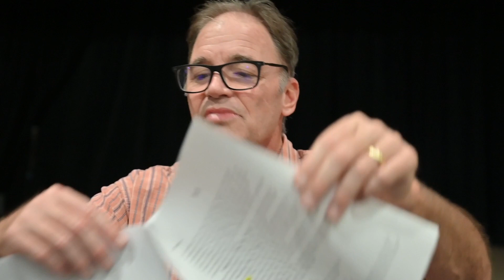Pastor Dain Spore 1 Peter Jesus Our Hope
This time around Pastor Dain Spore takes a look at 1 Peter 1:3-12. Praise song, doxology, Jewish Prayer, or explanation of salvation. That’s all the different definitions of 1Peter 1:3-12!

00:00 Jesus Our Hope
00:07 Review 1 Peter introduction
10:46 Verses 3-12
59:00 Closing prayer

Dain Spore is Pastor of Kauai Christian Fellowship on the island of Kauai, Hawaii. These Bible study videos are of his Tuesday night Bible studies, normally posted by late Wednesday. You can find Kauai Christian Fellowship at this link:

We call these studies "The Chicken Skin Bible" because that's the local way of saying the Bible gives us goosebumps when we read about our incredible Lord and Savior!